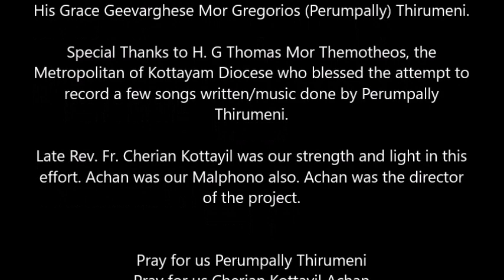L. L H. G Geevarghese Mor Gregorios (Perumpally Thirumeni) മലങ്കരയുടെ മണിനാദം പെരുമ്പള്ളി തിരുമേനി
This video is in the veneration of H. G Geevarghese Mor Gregorios, Perumpally Thirumeni. The Song in the video is written and music given by Thirumeni himself. This song is from the CD produced by me under the direction of Late Cherian Kottayil Achan of blessed memory. The Singers are Rev. Fr. Tiju Varghese and Meera. The CD was produced in 2005.